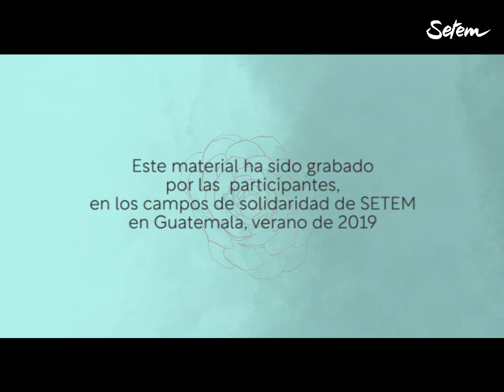STOPacaparamientoTierras CAP 02 'El rio era vida'